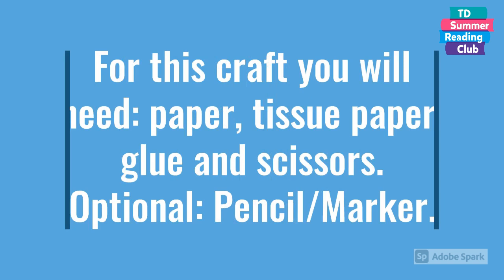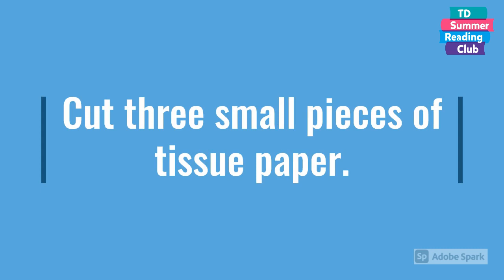Shooting Star Craft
Today we will be making a shooting star.